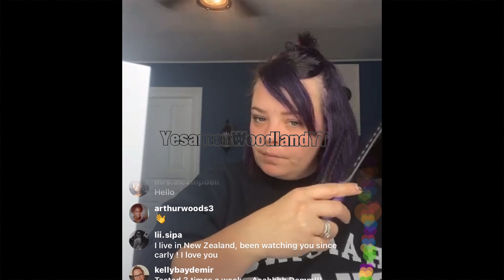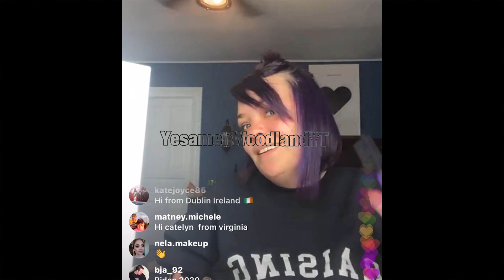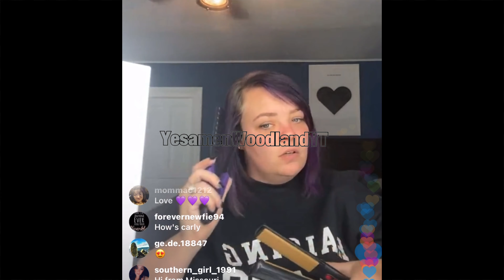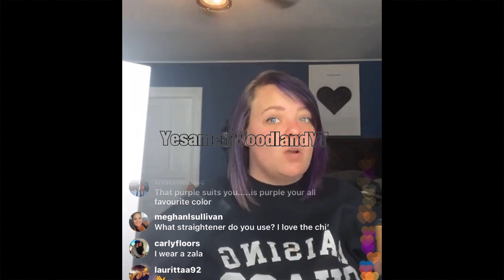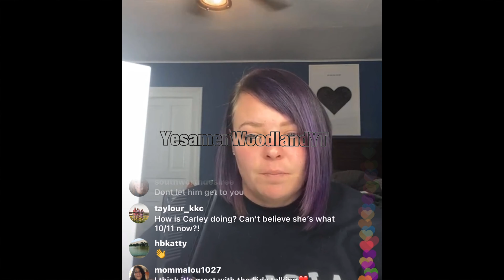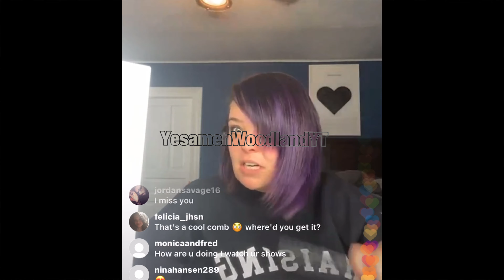Caitlynn Baltierra Talks Family Health & More!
Hey!

What do you all think of this news?